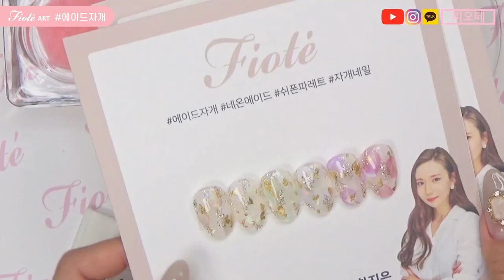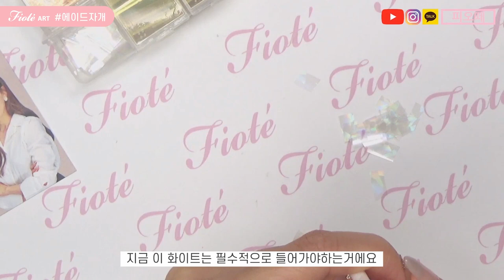피오떼 에이드자개 자개네일 쉽게따라하기 HOW TO!! 다같이 해볼까요?!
피오떼 에이드자개 자개네일 HOW TO!! 다같이 해볼까요?!